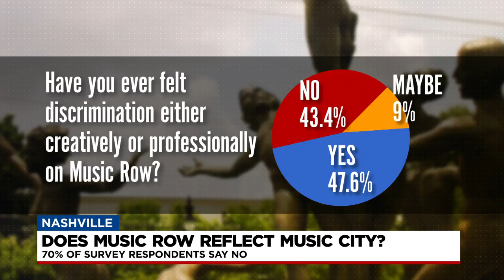Does Music Row reflect Music City?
Record labels are discussing how to figure out ways to make Music Row reflect Music City.